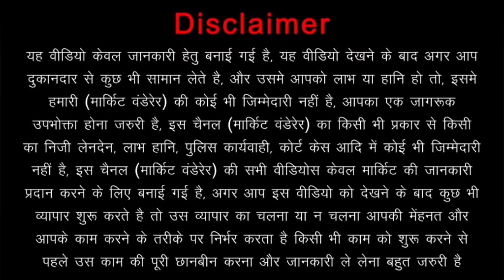how to amazing glass|glass horse digital paintings highlighter U.V work Glass|glass digital print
highlighter mirror design mirror design highlighter mirror design highlighter design
nitric acid mirror kalai nitric acid mirror kalai
Glass back paint banana sikhe white melamine or thinner si how to remove Glass white beck paint banana sikhe..
Glass designing working acid colour glass door designing crystal acid milky working and Glass toughened partition door milky glass designing working acid colour glass asian paints Banana sikhi asian paints white paint banana sikhe Asian Paint kaise banaye Asian Paint Kaise banana sikhe

Jai Hind..